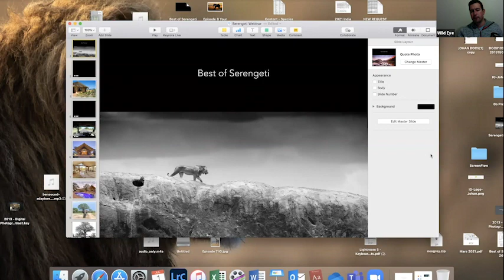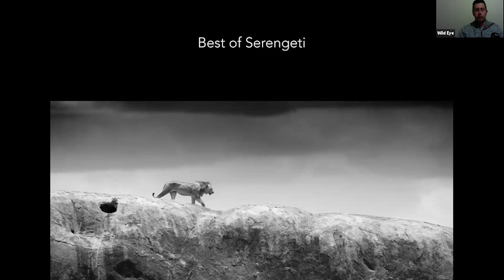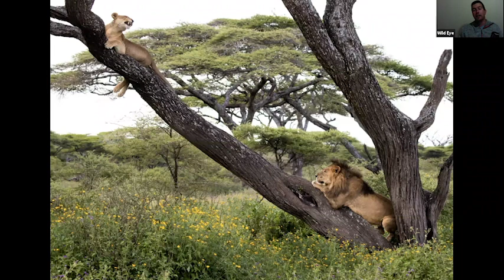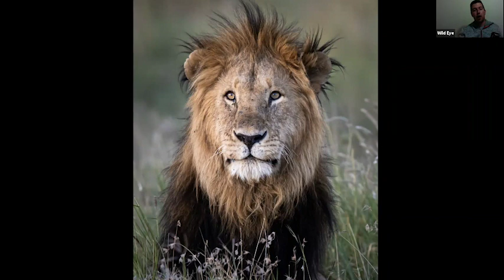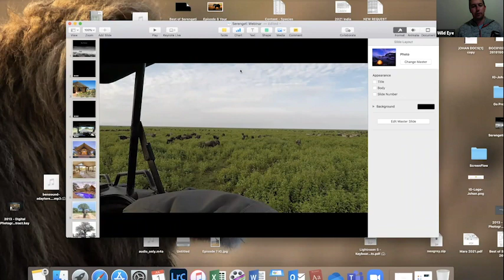Webinar - The Best of the Serengeti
The Serengeti as a destination is one that you would have heard of or at least seen on numerous wildlife documentaries, but what is it that makes this destination so special?

In this 45 min free webinar Johan van Zyl will take you through our Best of Serengeti itinerary, one that is a highlight on my calendar each year, and share with you why he thinks the Serengeti should be on everyone’s bucket list.

Wild Eye